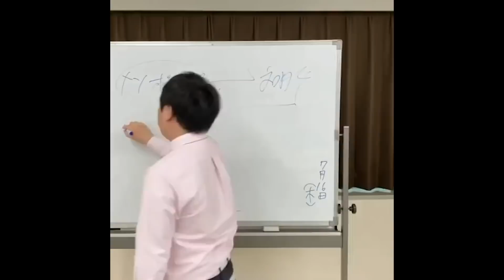【モノマネ】初日の派遣の人たちに冷たい正社員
霜降り明星のチャンネル「しもふりチューブ」→